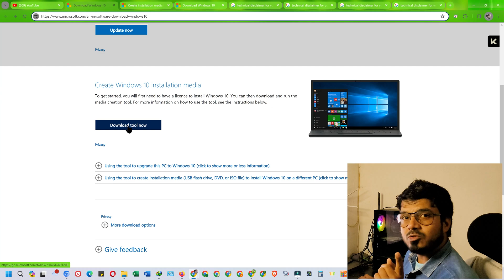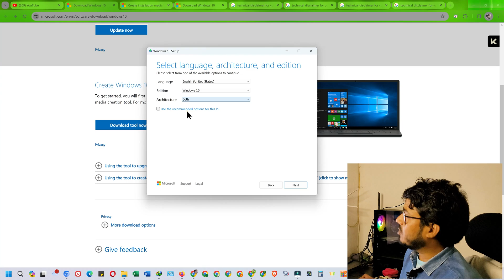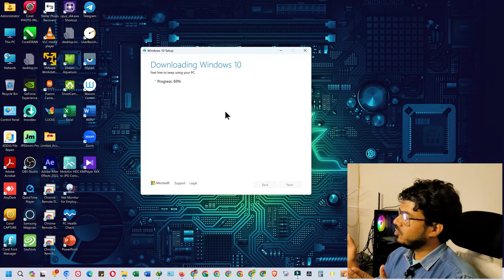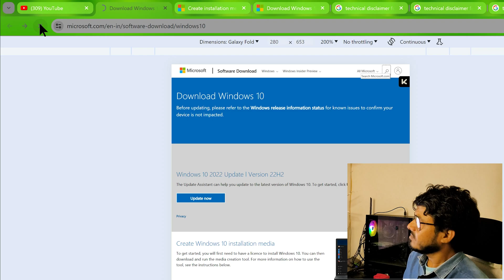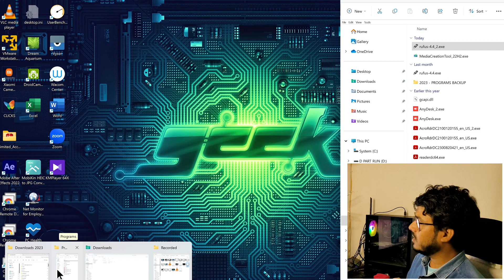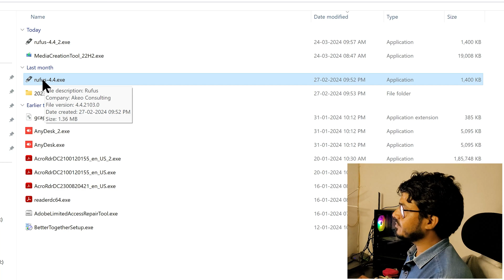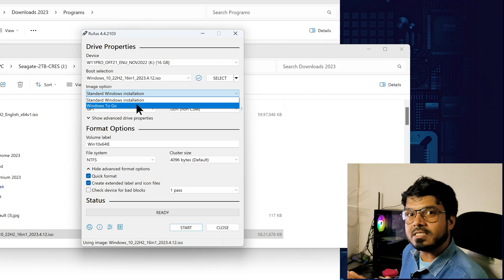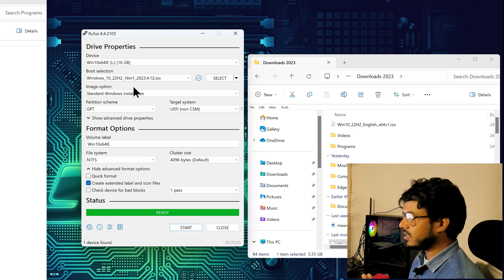How to create Windows bootable pen drive easy steps | windows 7, 10, 11 bootable usb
How To Make A Bootable USB Drive of Windows 10 in Easiest way! (Hindi)
windows 7, windows 10, windows 11 bootable pen drive kaise banaye
Create Bootable Pendrive
How To Create Bootable usb from ISO Using Rufus
How to download windows image ISO from microsoft site.
How to download rufus to make bootable pen drive.
How To Use Rufus To Make Bootable USB
bootable usb kaise banaye
Windows 10 bootable usb - bootable pen drive kaise banaye
create windows 10 bootable usb drive 2022
How To Make A Windows 10 Bootable USB For FREE

Hey Viewers! I've demonstrated how you can create/make a windows 10 bootable USB/Pendrive in an easy way.
The windows 10 bootable pendrive can be used to install windows 10 in your computer system.
These usb drives comes very handy when your windows 10 gets corrupted due to any reason and
you want to install windows again asap. You can also create Ready to go bootable drives
also which can be used to directly boot windows through that usb drive.
These drives come in handy when the windows is not working and you need to access
any important file in your system. Overall this is a must need thing.
Thanks!

Please Do Like This Video If You Find This Information Useful.

this channel does not promote or incourage for any illegal activity.